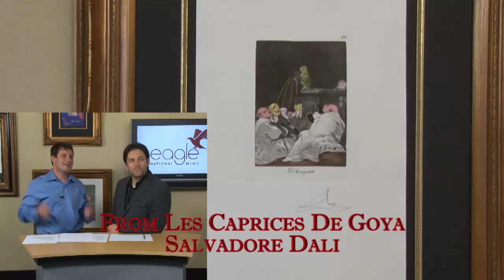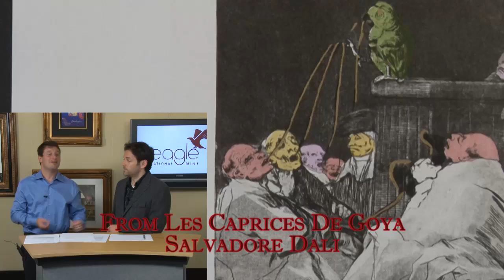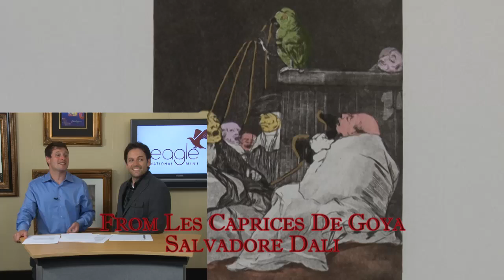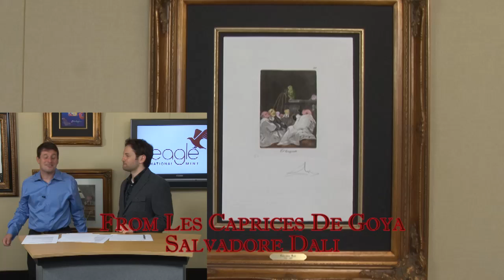Salvador Dali, From Les Caprices De Goya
Original colored etching is on Rives paper, hand signed by Dali. Image size: 7 x 9.5 inches, framed size: 27 x 31 inches.